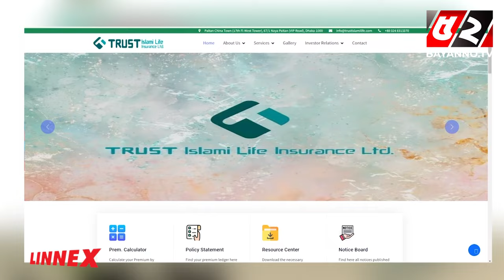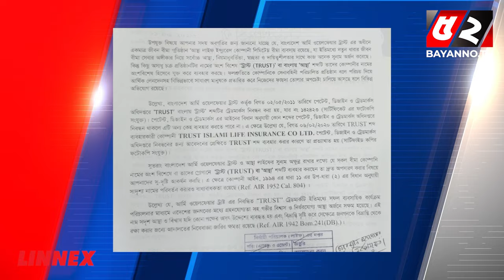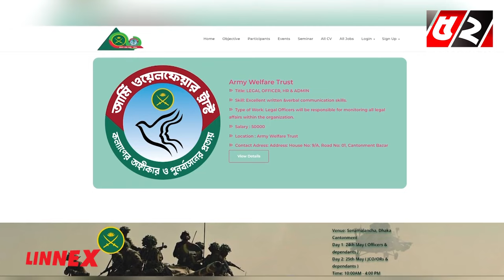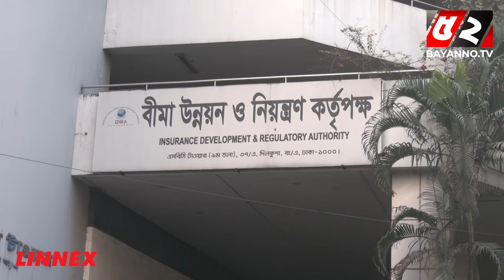নোয়াখালী-২ আসনে স্বতন্ত্র প্রার্থীর প্রতারনা | army welfare trust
52TV (Bengal Television Limited) has the sole rights of all contents and it does not give permission to any business entity or individual to use these contents except Bayanno TV. This Channel is the Based-on News and Current Affairs. Every single content is created and managed by our team. Needed, Third-Party materials are also used with specific authorization and permission.

💡 Office Address:
Bengal Television Limited
437 Tejgaon Industrial Area, Dhaka-1207

💡ADDITIONAL KEYWORDS
52 TV channel, Bayanno News, Bayanno TV youtube, bayanno TV Bangladesh, Bayanno Television, channel 52